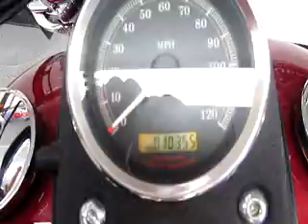2004 HARLEY DAVIDSON DYNA LOW RIDER GEAR UP MOTORSPORTS LAKE HAVASU BEAUTY!!!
Don't miss out on this one of a kind 2004 Harley Davidson Dyna Low Rider with everything you could want and more. It has over $9000 in accessories and motor work and is in perfect condition. Someone else spent the money so you can enjoy the ride! You have to see this bike!

 History: One owner Arizona Dyna traded finished in a Sierra Red paint scheme and tons of chrome and only 10356 miles. It is in perfect condition and you will be blown away when you see it!

 Service & Safety: We had our certified mechanic do a full safety inspection and service on this bike and found it to be in excellent condition. It does not need anything except a new rider!

 Features: 95 cu.in./1550 cc air-cooled v-twin engine, 6-speed transmission, belt drive, fuel injection, double disc front brakes, single disc rear brakes, and 5-gallon fuel tank.

 Accessories: 95 cu.in, /1550 st1 EFI kit, Screamin' Eagle 211 Cam Kit, TC88 performance Heads kit, chrome rocker boxes, layback license plate mount, detachable seat hardware, aftermarket grips, chrome front end, Screamin' Eagle exhaust, forward controls, chrome belt guard, headlamp bracket, bolt covers, axle nuts and more, aftermarket wheels, windshield, passenger backrest and luggage rack. I have the full parts list from Harley Davidson totaling $9000 for just the aftermarket items - too many to list.

 You will not find a better looking, more equipped Dyna Low Rider for this price! Gear Up Motorsports is only asking $8, 995.

 As with our entire motorcycle inventory; this bike has been hand-picked by the owner, serviced and inspected by our certified mechanic, detailed by a provisional detailer, we've added a pigtail for a battery tender for your convenience and it will be delivered with a full tank of gas as well as backed by our warranty. Why buy anywhere else?

We offer financing for good and bad credit and we take trades including motorcycles, dirt bikes, atvs, cars, and trucks. We are located at 308 London Bridge Rd in Lake Havasu City.